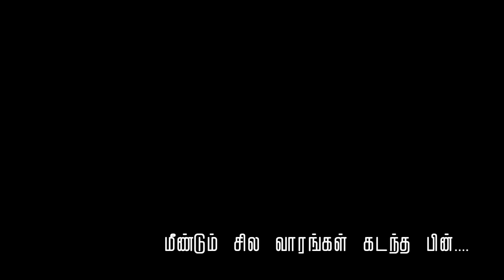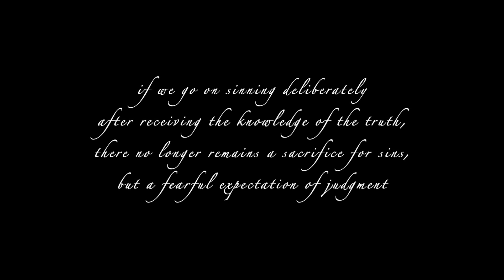கிறிஸ்தவக் குறும் படம் - மீண்டும், மீண்டும் விழுகிறேன் | Christian Short Film | பொய் சொல்லாதே !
ஒருதடவை பாவம் செய்து, மீண்டு, மீண்டும் பாவம் செய்து... அப்படிப்பட்ட ஒரு இளைஞன் திருந்தும் கதை !